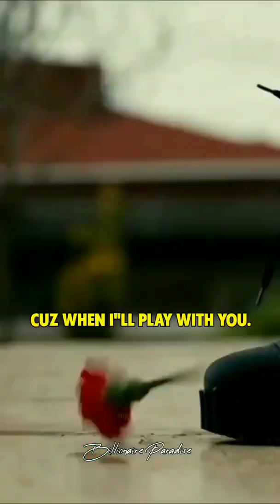Sigma rule 🔥😎~Don't play game with me - Perfect body with a perfect smile-Hande ercel status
All credit to - @Shera_Yadav_01